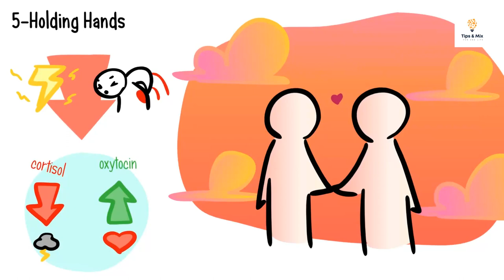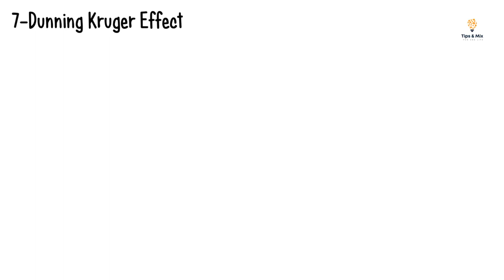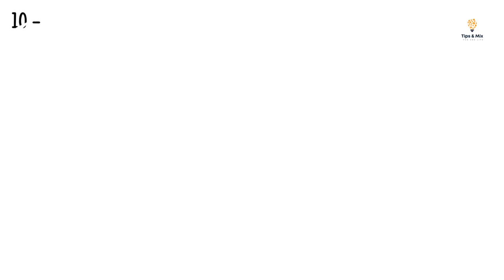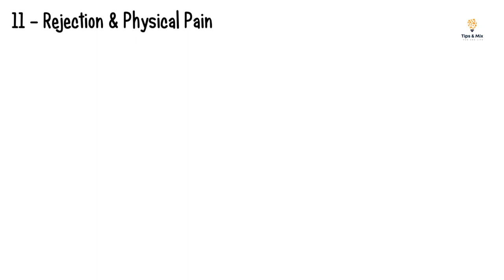Top Ten - 10 PSYCHOLOGICAL FACTS that will blow your mind (Part 2)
topten Top -10 PSYCHOLOGICAL FACTS that will blow your mind. (Part 2)

Herein we have compiled some of the most interesting psychologicalfacts facts that will blow your mind! Humanpsychology explores the mind and behavior, and while there’s still a lot that we don’t know, there are some fascinating and surprising study findings about the secrets of the mind.

This video provides insightful explanations to why yawns are contagious, why food tastes better when someone else makes it, why we unintentionally believe what we want to believe, and so much more!

These psychology facts will explain or confirm some of the things you observe in yourself and others!

Credits: @Psych2go
Script Writer: Michelle Linette (Mental Health Recovery Series Magazine Editor)
VO: Micah Jao
Animator: Francesco Parente
YouTube Manager: Cindy Cheong